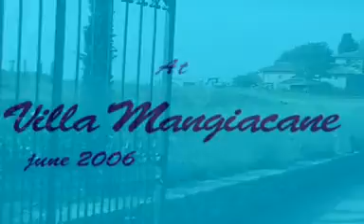Villa Tour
Tour of the Italian Villa